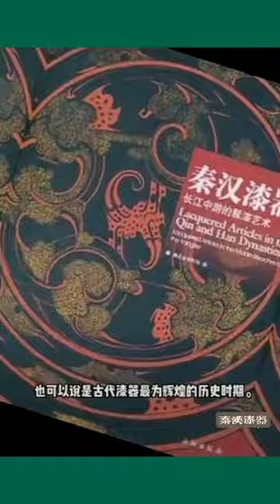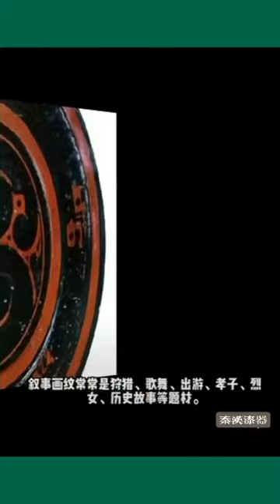秦汉漆器 Qin Han Qi Qi